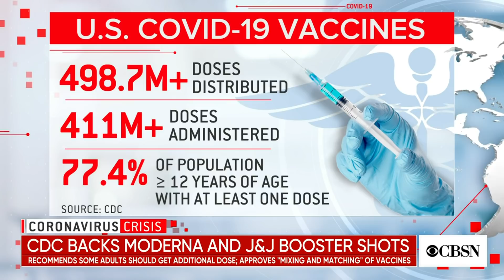Doctor on CDC's COVID vaccine booster shot recommendations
Millions more Americans can get COVID-19 booster shots after the Centers for Disease Control and Food and Drug Administration approved extra doses of the Moderna and Johnson and Johnson vaccines. Epidemiologist Dr. Michael Osterholm, director of the Center for Infectious Disease Research and Policy at the University of Minnesota, joins CBSN to discuss mixing and matching vaccines and getting children inoculated.